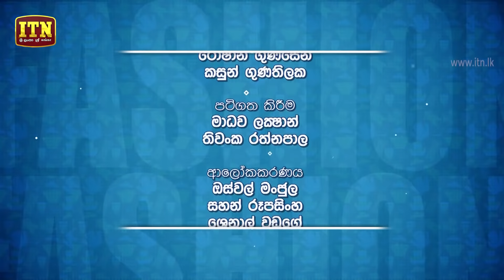Fashion - (2019-06-11) | ITN